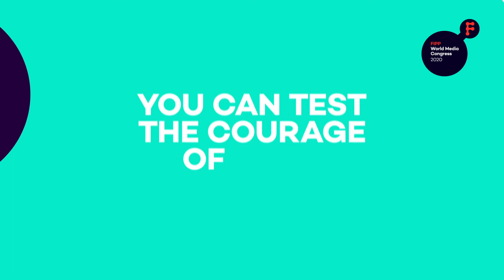My media life: Nicki Murphy, CEO and Founder, The River Group